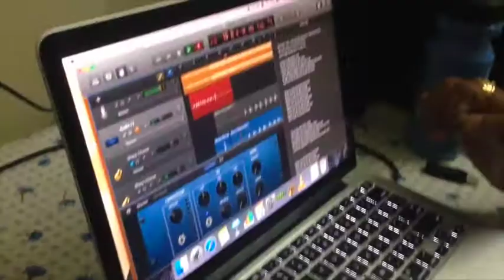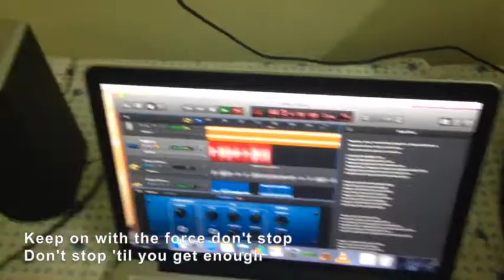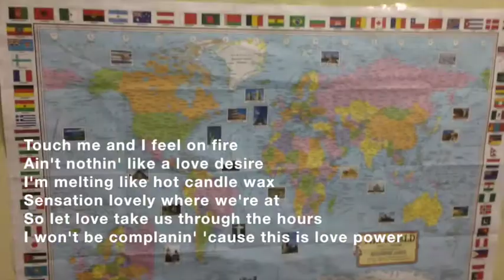" Dont stop till you get enough " cover song by Prudhvi raj ( MC Prude ).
Cover song made as a tribute to Michael Jackson.